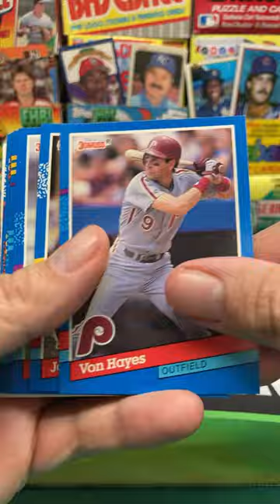1991 Donruss Baseball Series 1 Pack